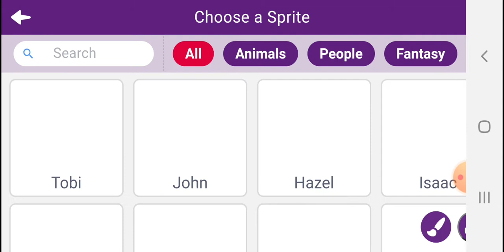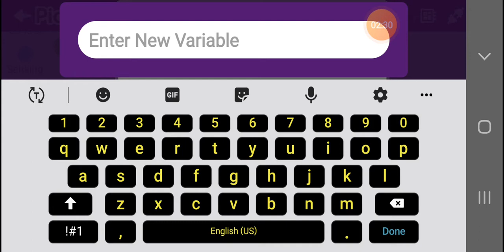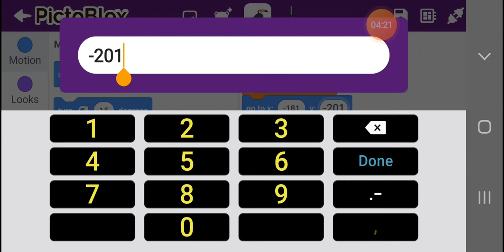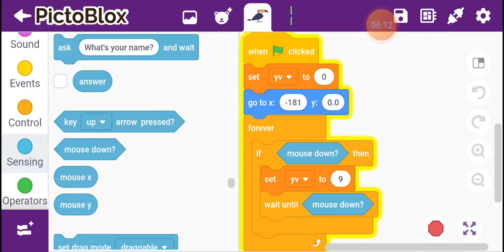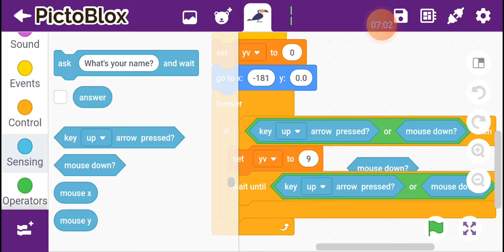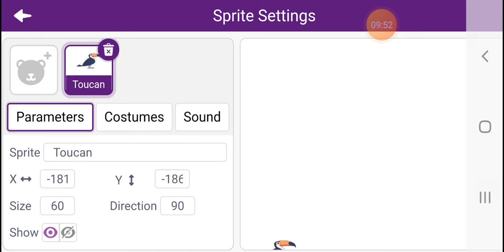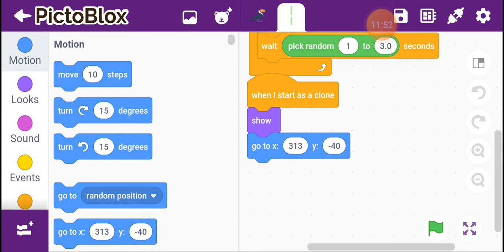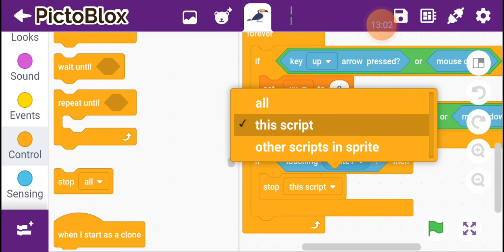Flappy bird game in pictoblox